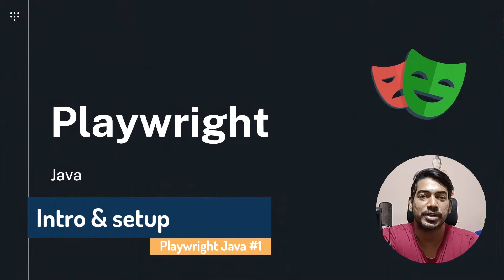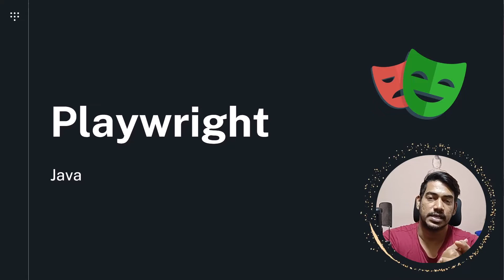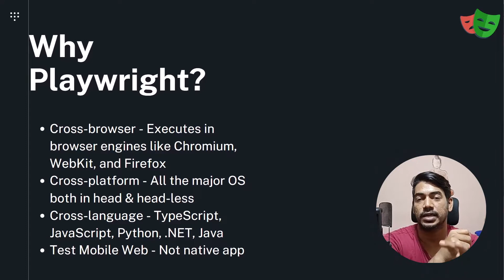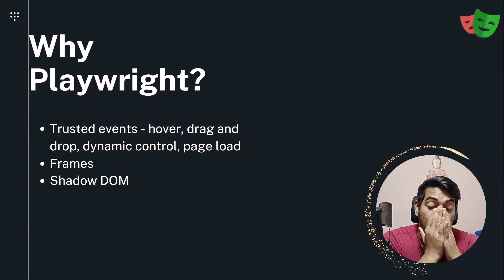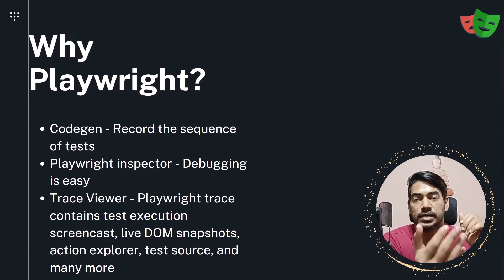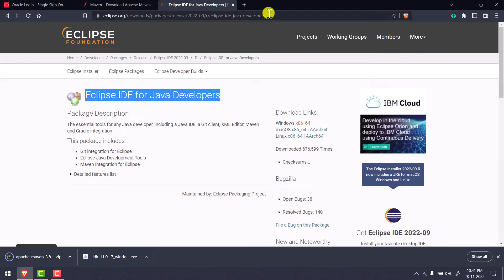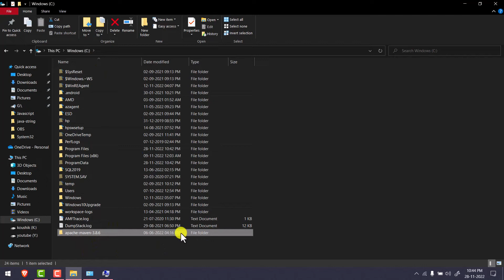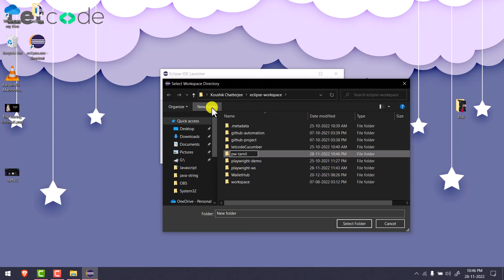Introduction & Installation | Playwright (Java) Tamil - Part 1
Hello guys, in this video, let's understand what is playwright and why you should learn playwright in 2023.
Chapters:

0:00 Intro & setup
1:06 1. Why Playwright?
2:30 2. Features of Playwright
10:46 3. Setup
11:28 4. Download SW
13:30 5. JDK Installation
15:16 6. Apache Maven
17:06 7. Eclipse workspace

🎁Just in case you want to support me ☺️ donation might really be helpful.
GPay: koushik350-1@okaxis

SOCIAL